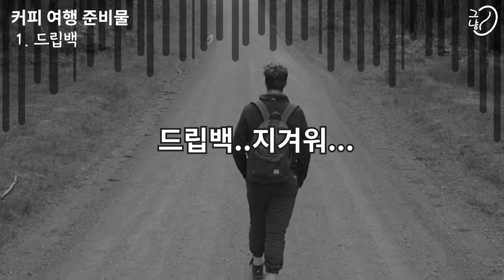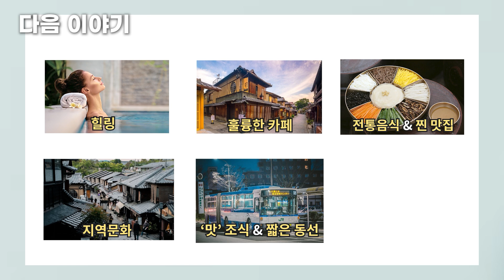여행갈 때 챙겨가는 커피 도구들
여행중에도 출장중에도 좋은커피를 포기할수 없는 없는 커피인을 위한 핸드드립 도구추천 영상!  가볍지만 무거운 성능을 내는 커피 도구들은 어떤것들이 있는지 알아본다

4.  시그니처 커피 드립포트
5.  펠로우 오드, 전동 그라인더
6.  하리오 드리퍼+필터 세트
7.  하리오 우드 드립세트
8.  로보비 바리스타 저울
9.  타임모어 바리스타 저울

이 포스팅은 쿠팡파트너스활동의 일환으로,이에따른 일정액의 수수료를 제공받습니다